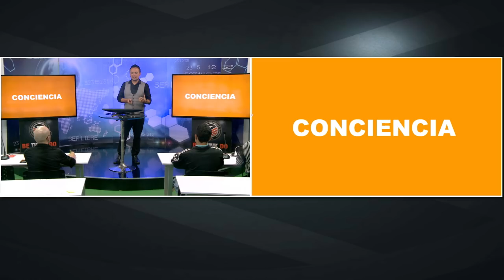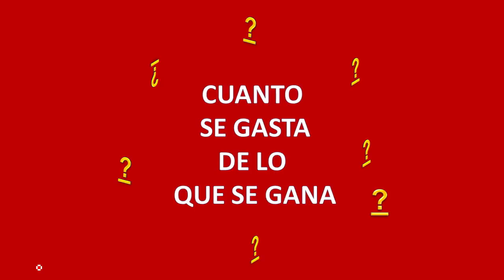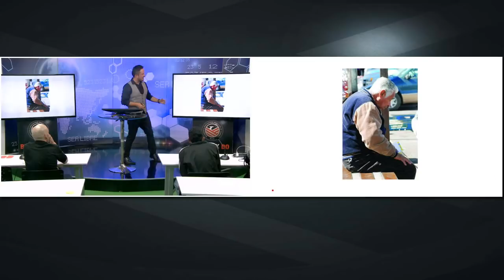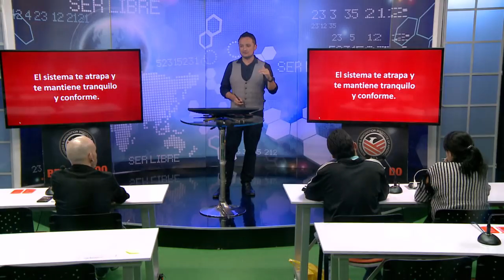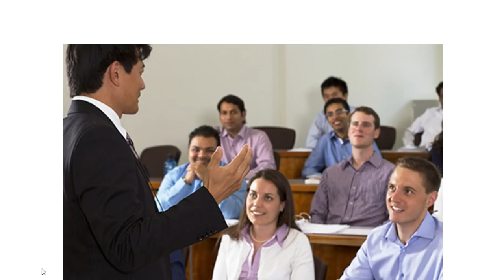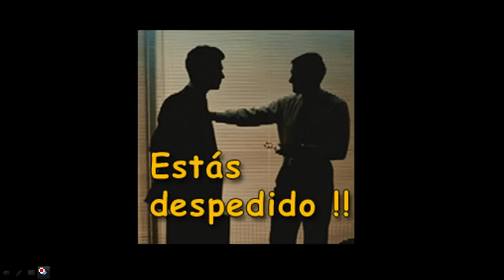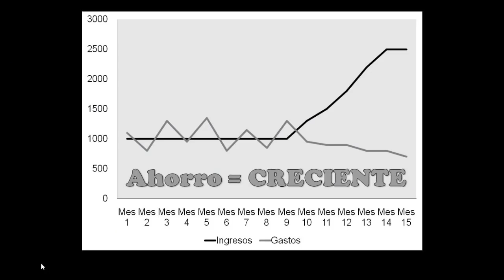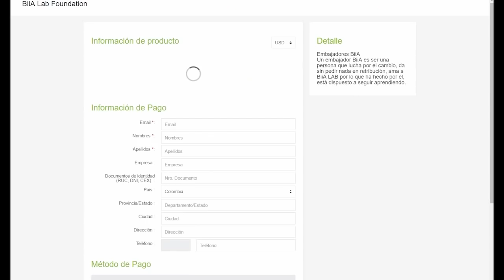Percy Vizcarra - Cómo Crear Abundancia De Dinero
El sistema te atrapa y te mantiene tranquilo y conforme